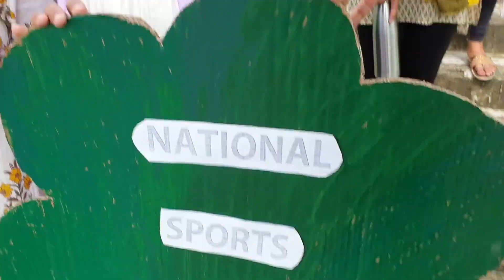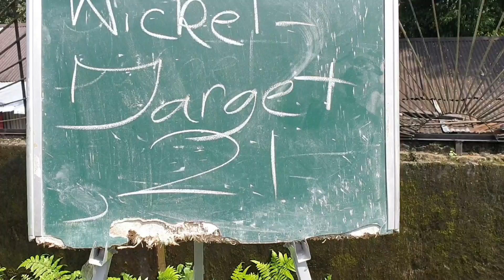National Sports Day 4313